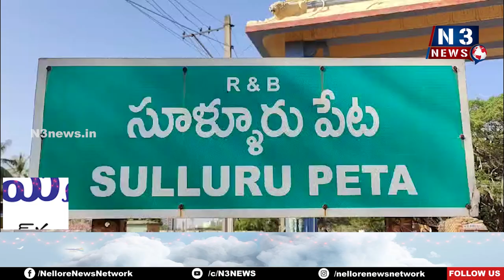బాలాత్రిపుర సుంద‌రీగా పార్వ‌తీదేవి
- సూళ్లూరుపేట శివాల‌యంలో వైభ‌వంగా దేవీ శ‌ర‌న్న‌వ‌రాత్రి వేడుక‌లు